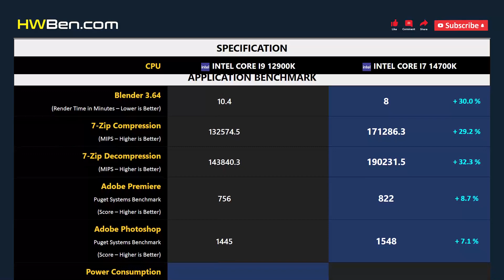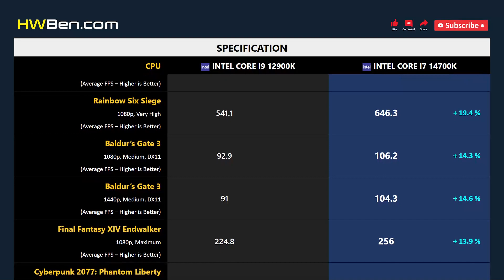CORE I9 12900K vs CORE I7 14700K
Intel Core i9 12900K vs Intel Core i7 14700K - Apps & Gaming

APPS BENCHMARK
1 - Blender
2 - 7-Zip Compression
3 - 7-Zip Decompression
4 - Adobe Premiere
5 - Adobe Photoshop

GAMING BENCHMARK
1 - Starfield
2 - Rainbow Six Siege
3 - Baldur’s Gate 3
4 - Final Fantasy XIV Endwalker
5 - Cyberpunk 2077: Phantom Liberty
6 - F1 23
7 - Power Consumption
8 - Average FPS